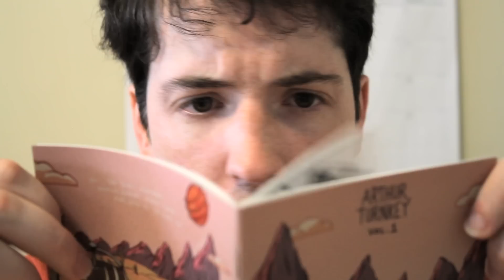Arthur Turnkey Vol. 1 short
Short film about a comedic adventure comic called Arthur Turnkey vol. 1, published by 2d Cloud.
Comic by Toby Jones, Alex Horab and Madeline Queripel.
Film by Toby Jones and Madeline Queripel, featuring Kent Osborne.